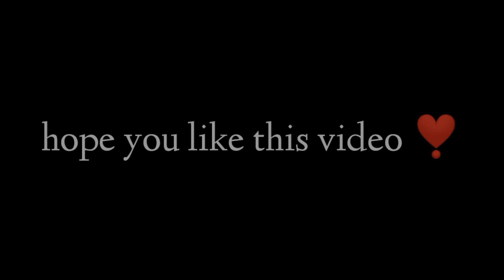धरती पर मौजूद 5 ऐसे जीव जो हो रहे हैं अब विलुप्त | 5 creatures that are becoming extinct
5 creatures that are becoming extinct.

दोस्तों आज की वीडियो में आपको धरती पर मौजूद पांच ऐसे जीवो के बारे में बताने वाला हूं जो अब कुछ समय में विलुप्त होने के कगार पर है, तो इन जीवो के बारे में जाने के लिए वीडियो को अंत तक जरूर देखें

धन्यवाद!!!

Boya Mic
Rode Mic